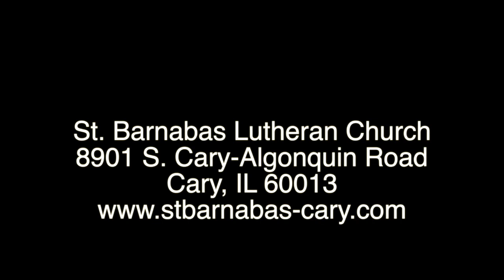St. Barnabas Lutheran Church Digital Discipleship Video #3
Our members highlight why they like to attend St. Barnabas Lutheran Church in Cary IL and invite .  The congregation invites you to visit and learn more about our church